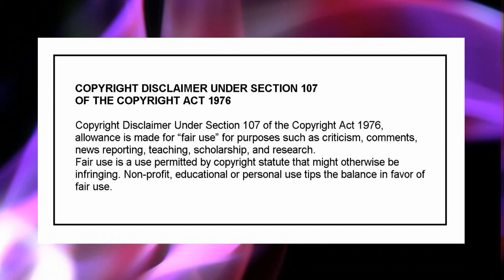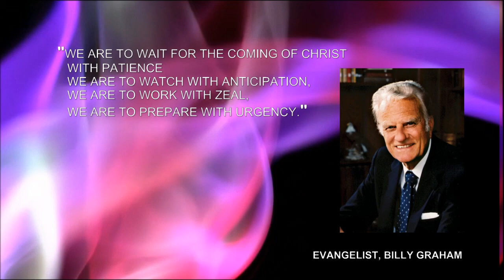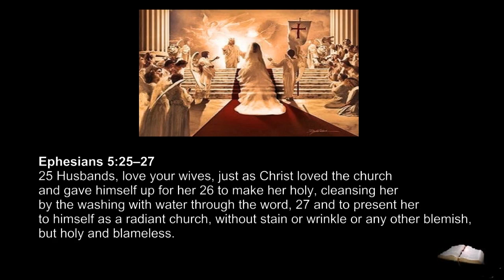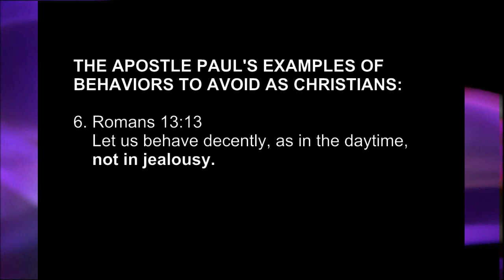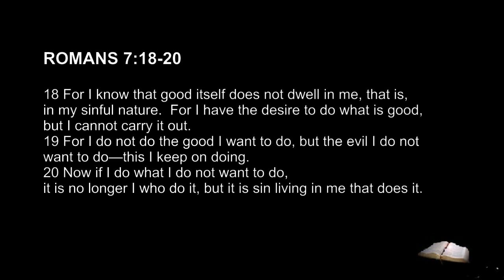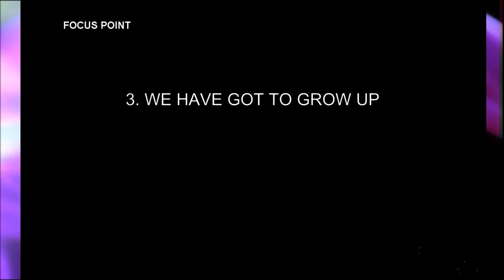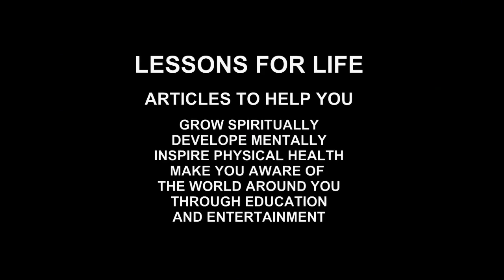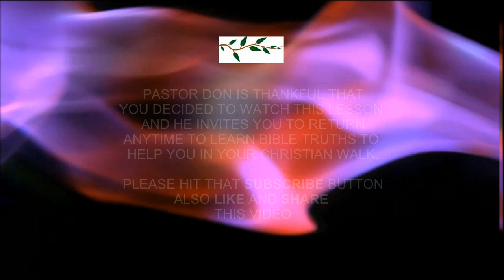Wake Up Clean Up Grow Up Part 1 Jan 28 Sat 2023